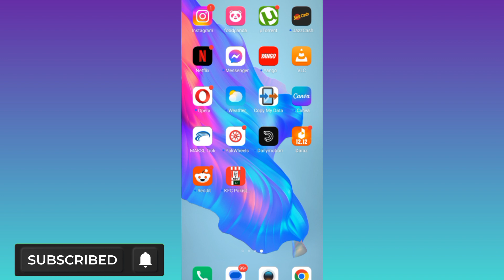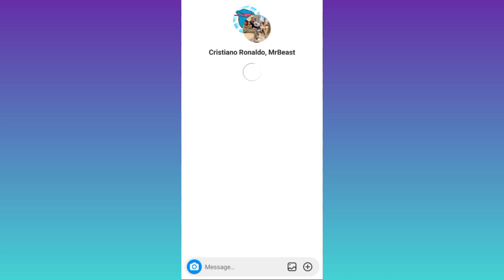How to Unblock Yourself on Instagram in 2023 if Someone has Blocked You? Get Unblocked on Instagram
Has someone blocked you on instagram and now you want to get yourself unblocked then this video is for you. Because in this video I will show you a simple method that you can use to get yourself unblocked on instagram if someone has blocked you. So sit back and learn how to unblock yourself on instagram in 2023 if someone has blocked you.